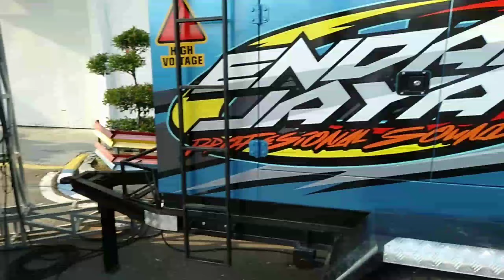Upacara 17 agustus full horeg |menggunakan 8 sayap sound handal